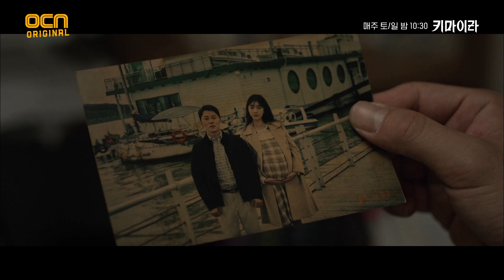박해수 그간 의문점이 풀리다 "누구를 믿어야 합니까" 키마이라 EP.15 | OCN 211218 방송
연쇄 폭발 추적 스릴러 키마이라 Chimera EP.15

'누가 키마이라인가' 강력계 형사 재환, 프로파일러 유진, 외과의사 중엽이 각자 다른 목적으로
35년만에 다시 시작된 연쇄폭발 살인사건, 일명 '키마이라'의 진실을 쫓는 추적 스릴러